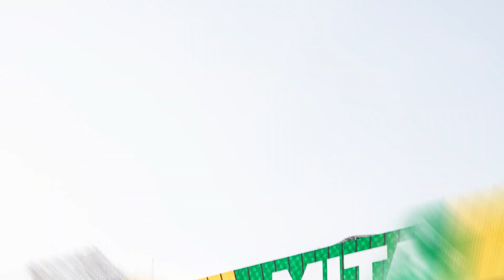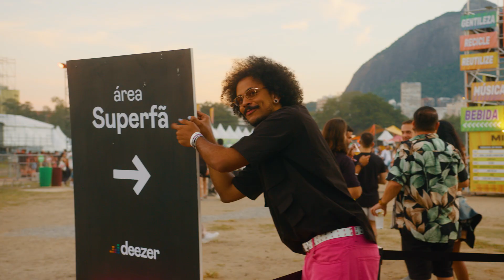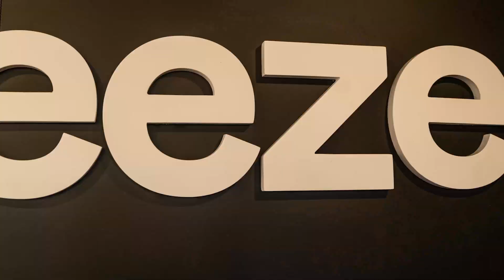Coisas de SuperFÃ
Curtir o show com mimos da Deezer?! Isso sim é coisa de SuperFã!